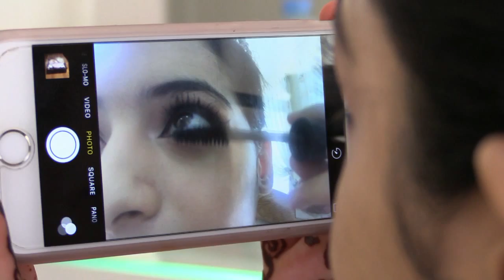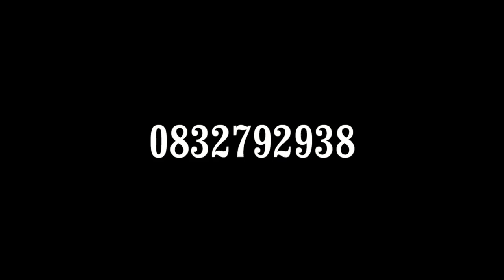Shaeesta & Muaaz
Platinum Audio Visual
Pretoria
South Africa